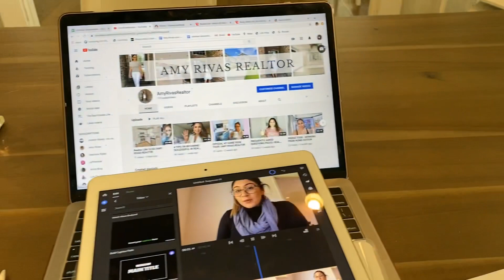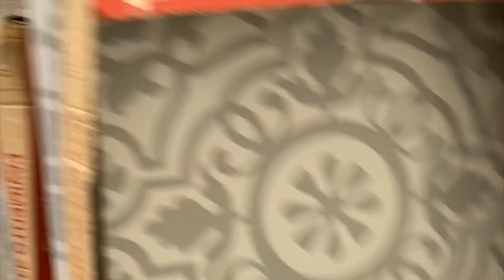Vlogmas DAY 2: A DAY IN THE LIFE OF A REAL ESTATE AGENT- REALTOR INVESTOR \AMY RIVAS REALTOR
Hope you enjoy a vlog for vlogmasssss!!!